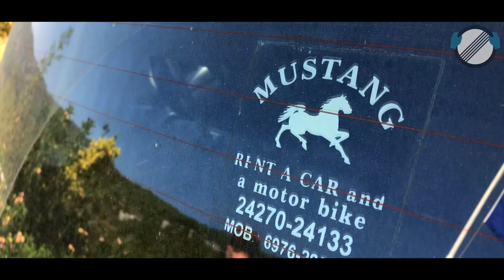Suzuki Ignis MF 1.2 Automatic POV TEST DRIVE ONBOARD Greece 🌴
Suzuki Ignis MF 1.2 Automatic from 2018 with 90Ps and 120Nm POV Test Drive on curvy slippery Island roads in Greece and drag race against an Airplaine.

This Suzuki Ignis MF has the 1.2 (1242cm³) inline 4 Cylinder Petrol Engine with 111PS (82 kW;  110 hp) at 6000 and 160 Nm (118 lb-ft) at 4400/min, combined with the 6 speed Automatic. The weight of the car is 905kg.

Also in this Test Drive 0-100kmh (0-62mph) of the Suzuki Ignis MF 1.2 Automatic on slippery tarmac and Drag race against an Airplane

00:00 Intro
00:09 Car Presentation
00:56 Engine Start
01:12 Down Hill Road
02:33 Junction
03:55 Traffic
05:36 No Traffic
08:25 Starting Airplaine
08:29 Drag Racing an Airplaine 0-100km/h
09:20 No Traffic

Top Speed Brothers are two Brothers driving cars POV style on the Autobahn. No matter what car, Paddle to the metal.

You will see Highspeed driving if the car allows it, Accerlation times (0-100kmh & 100-200kmh) and launch Controls